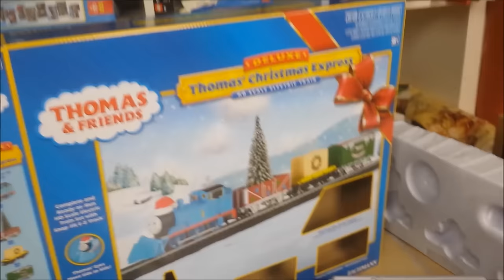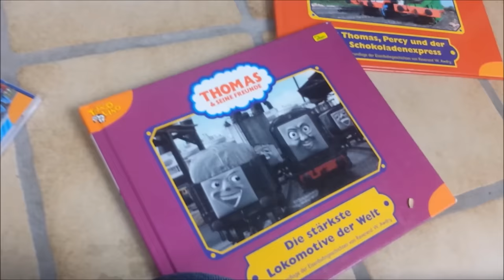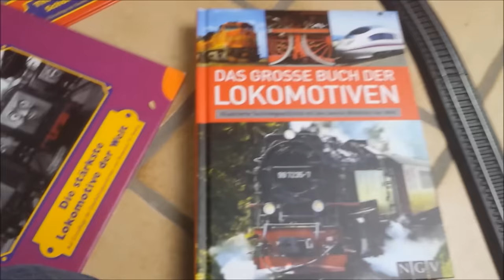Meine Weihnachtsgeschenke 2016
Immer noch frohes Fest!

„There's Snow Playe Like Home“ und „Glynn's Christmas Wish“ von Eggplant LP. Aufgeführt von Casey Manierka und Terry Tomkins. Der Herzog wird gesprochen von Mike Grady und Glynn und Sir Topham Hatt von Keith Wickham! Die Rechte liegen natürlich bei HiT Entertainment!